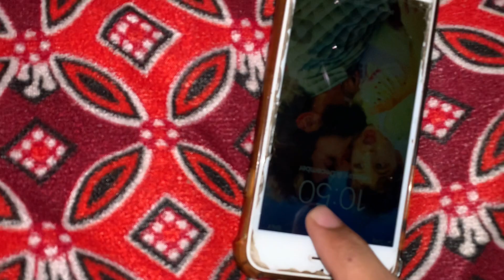I Am Back😍| Papers khutam ho gya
Daily Lifestyle Vlogs Hain Yaar I Hope You Like it💕

Peace!!